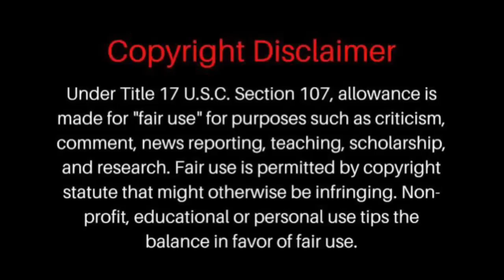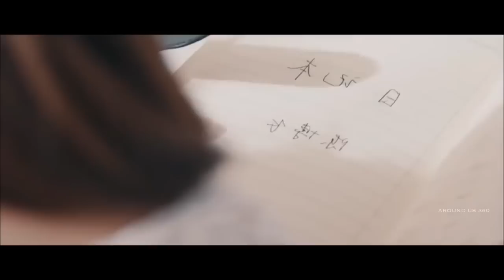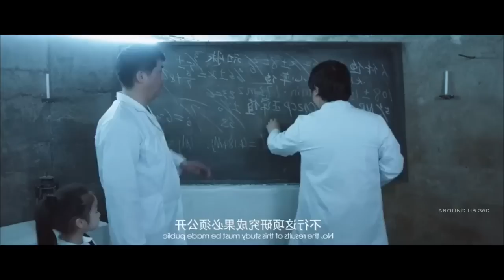Linglong wells (2018) | Horror movie explained in Tamil | Around us 360 | Tamil voice over